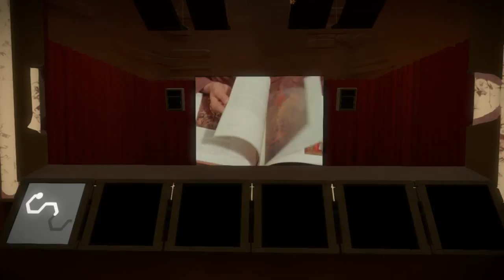[Spoilers] the Witness Windmill Video Log #1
Spoilers! --